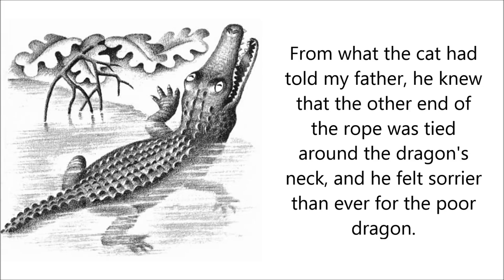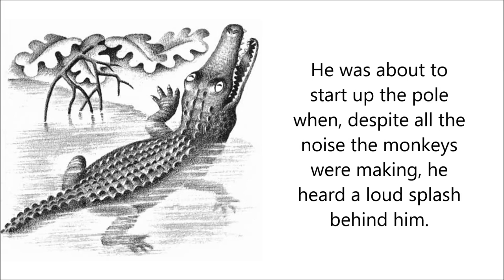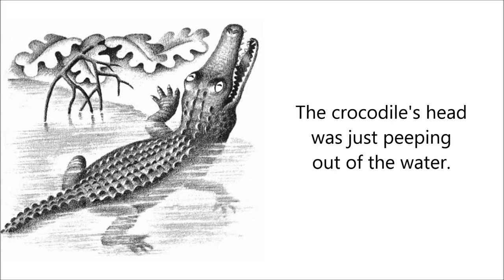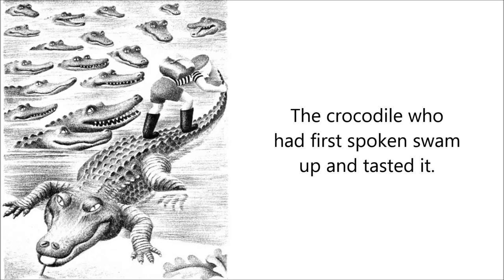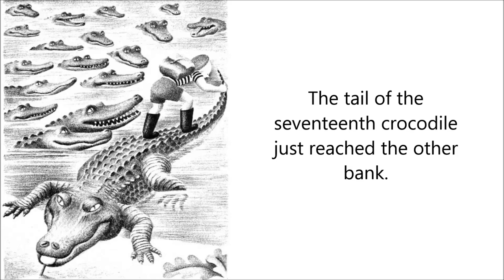My Father's Dragon Audiobook - Read Along Stories - Chapter 9 - My Father Makes a Bridge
Free Children's Read Along Stories - "My Father's Dragon" Audiobook Read Alongs - Chapter 9 - My Father Makes a Bridge

** Free Read Alongs
** Free Read Along Stories
** Free Audio Stories for Kids

READ BY:
Heather Diaz (Read Me A Classic - YouTube Channel):

STORY & IMAGES:
"My Father's Dragon", Written by: Ruth Stiles Gannett, Illustrated by: Ruth Chrisman Gannett, a Public Domain title {{PD-US}}